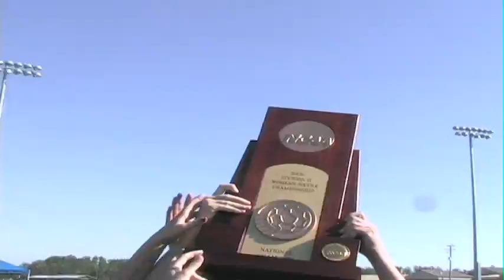#100 RMAC Showcase - 100 episodes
A look back at 100 episodes of the RMAC Showcase! Includes clips from New England Patriots running back Danny Woodhead (Chadron State), San Francisco Giants pitcher Sergio Romo (Colorado Mesa), Charlotte Bobcats head coach Mike Dunlap (Metro State) and top-ranked MMA fighter Shane Carwin (Western State), all of whom we profiled in the first 100 episodes of the RMAC Showcase.